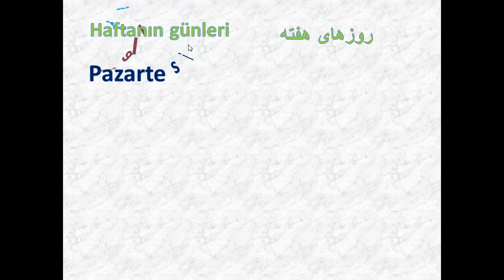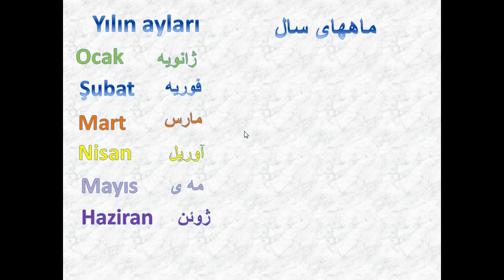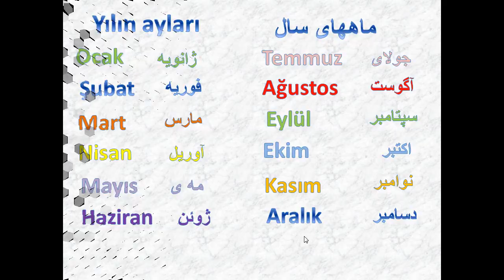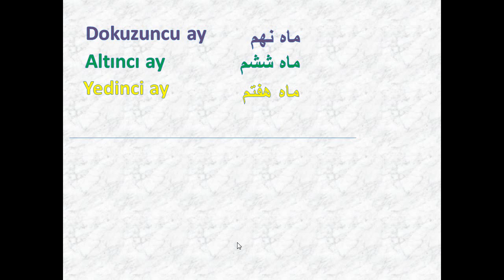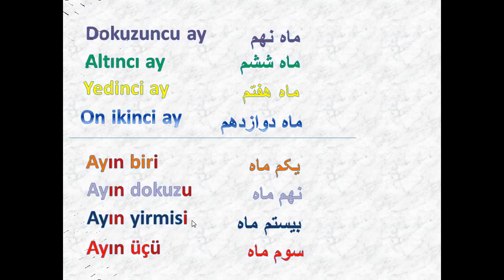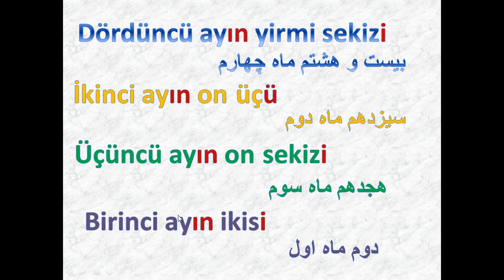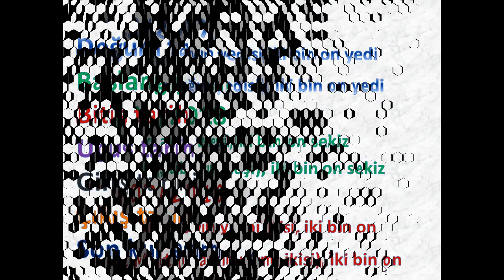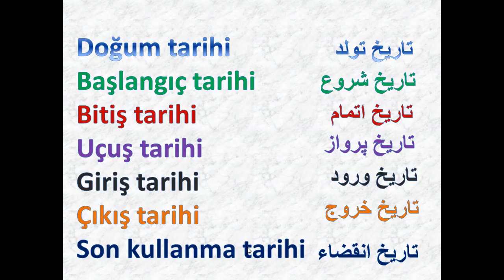13 آموزش زبان ترکی استانبولی با شبنم- روزهای هفته - ماههای سال - خواندن تاریخ- درس سیزدهم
در این ویدئو نحوه خواندن وبیان تاریخ رو یاد میگیرید.
13 آموزش زبان ترکی استانبولی با شبنم- روزهای هفته - ماههای سال - خواندن تاریخ- درس سیزدهم